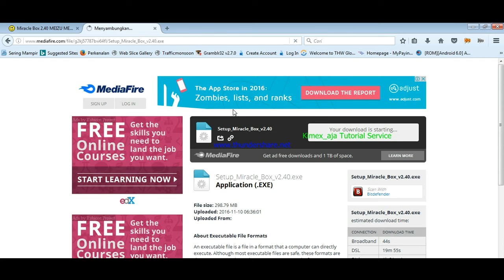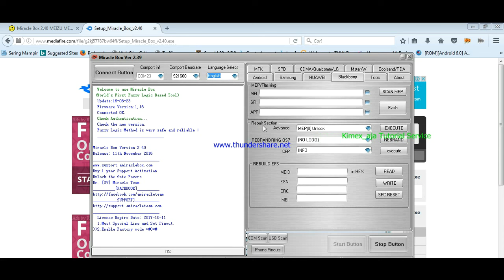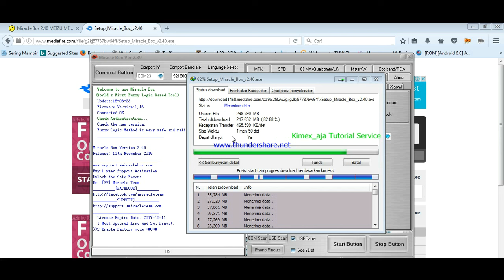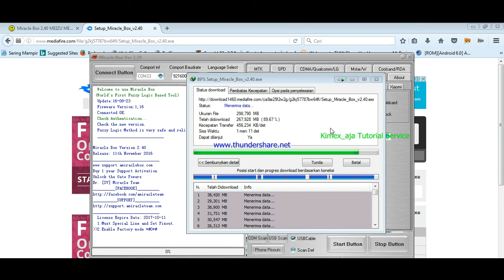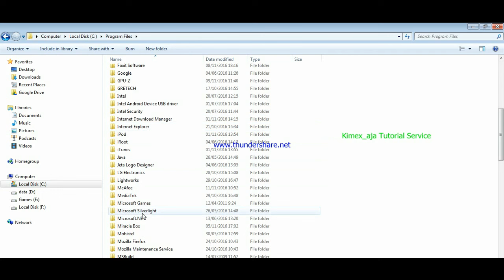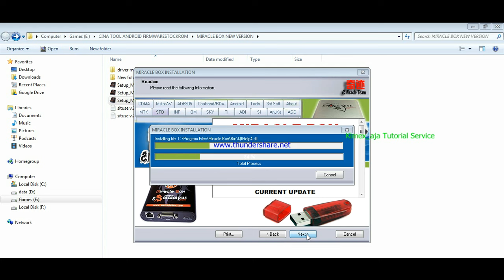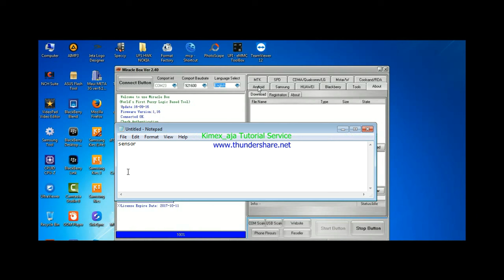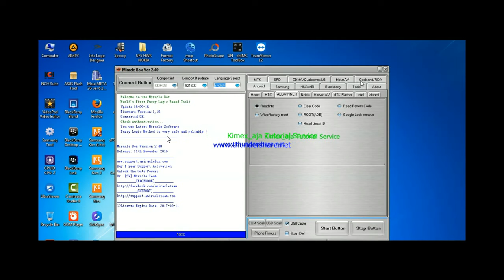Miracle Box New version 2.40 Update Some new phones First world